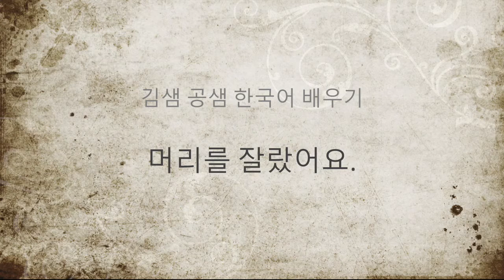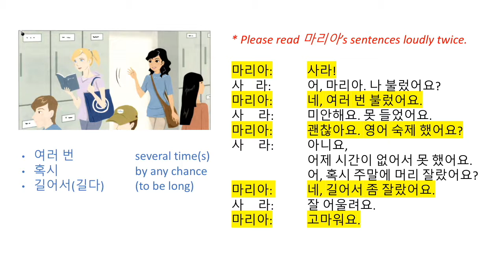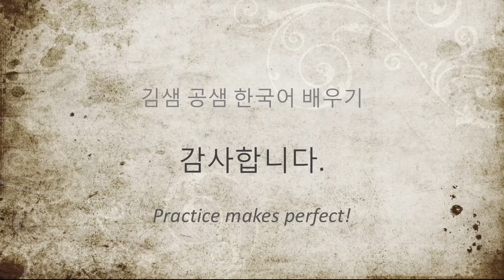[SpeaKorean] Dynamic Korean2: Chapter 5-2 머리를 잘랐어요_Dialogue